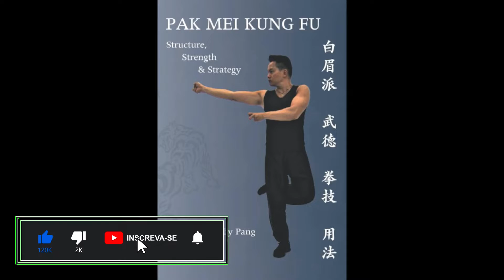Pak Mei o Kung Fu da Sobrancelha Branca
Pai Mei é considerado um dos lendários "Cinco Velhos" - os sobreviventes da destruição do Mosteiro Shaolin pela dinastia Qing. Ainda segundo a lenda, Pai Mei teria traído o mosteiro para beneficiar o governo imperial manchu. Seu nome também denomina um estilo sulista de kung fu.

Pencak Silat na Academia Tiger: Rua Fernão Dias nº 93, bairro Rosário próximo ao Wizard em João Monlevade.
Treinos Terças e Quintas das 20:00 as 21:00